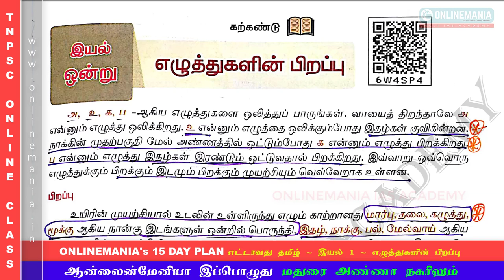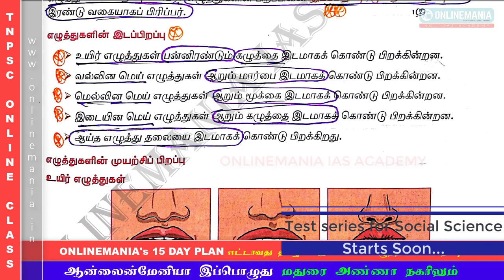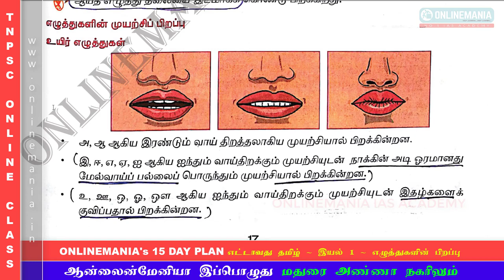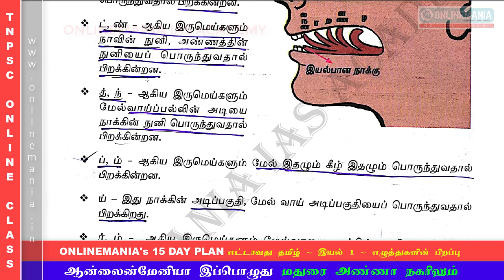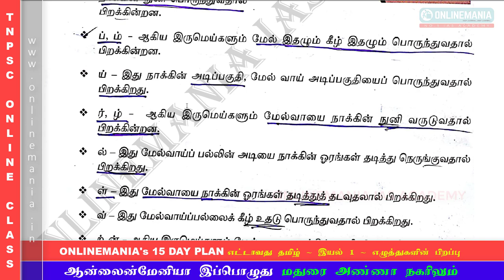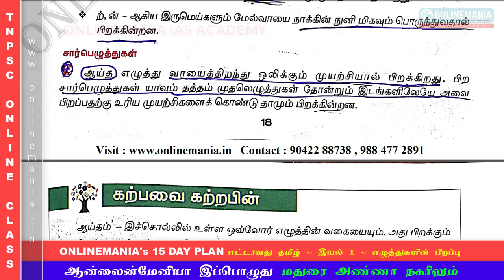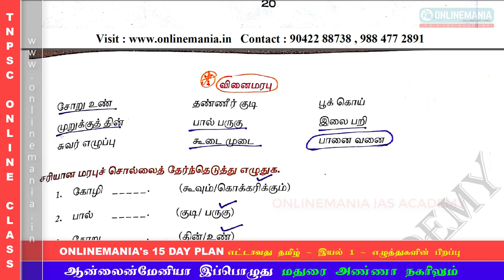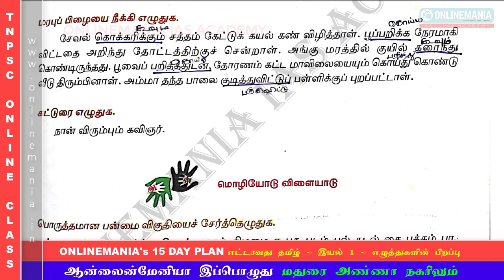#21 NEW SAMACHEER 08TH TAMIL - TERM 01 - UNIT 01 - PART 05 | TNPSC TAMIL - ONLINEMANIA 15 DAY PLAN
ONLINEMANIA'S 15 DAY PLAN FOR NEW SAMACHEER TAMIL 7TH, 8TH AND 10TH STANDARD TAMILNADU SAMACHEER BOOKS.

WHAT WILL BE COVERED:

7TH TAMIL TERM 01
8TH TAMIL TERM 01
10TH TAMIL FIRST 4 UNITS

NEW SAMACHEER SCIENCE 6TH TO 10TH COMPLETE ONLINE TEST

TNPSC PREVIOUS QUESIONS - ONLINE TEST

TNPSC GROUP 4 PREVIOUS YEAR QUESTIONS - ONLINE TEST